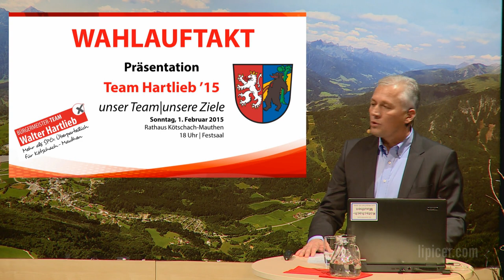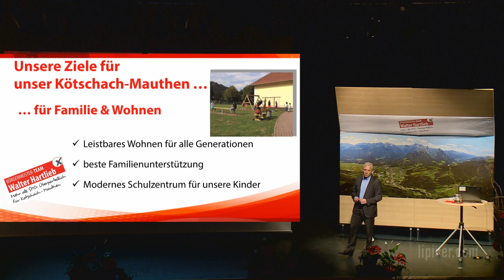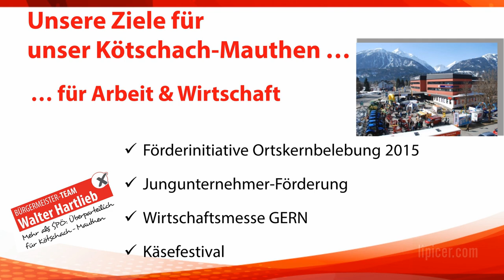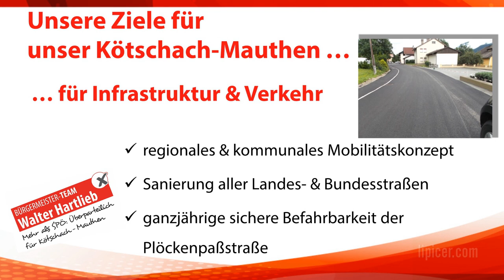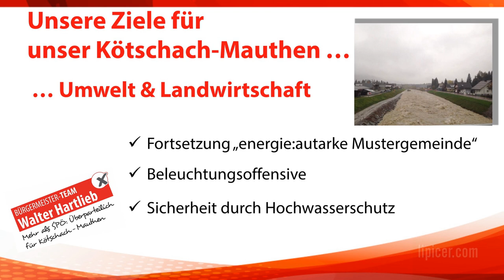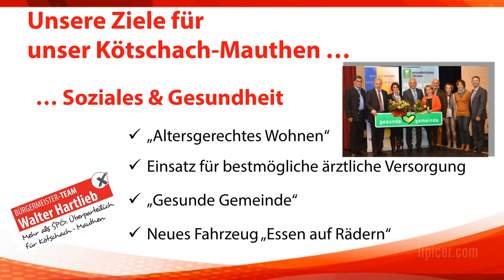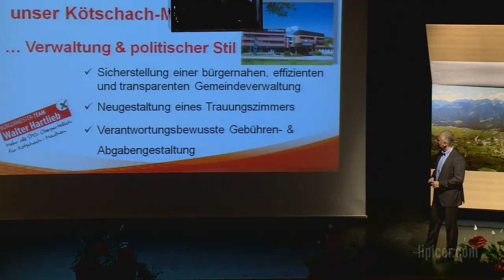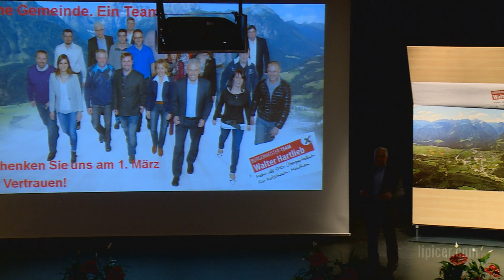Wahltauftakt Bürgermeister-Team Walter Hartlieb Teil3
Präsentation des Programmes durch Walter Hartlieb

Diese Video wurde im Auftrag des Bürgermeister-Team Walter Hartlieb erstellt.